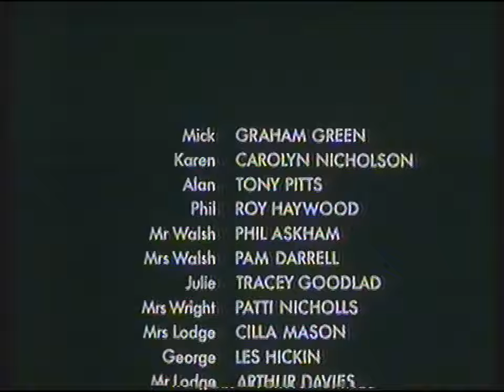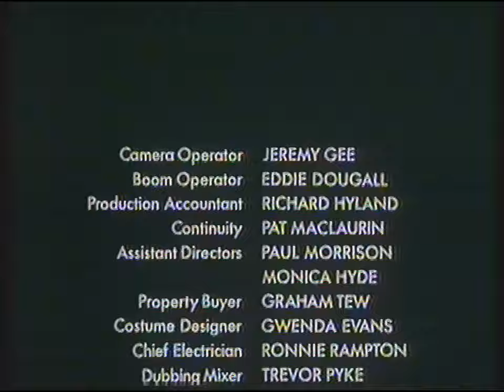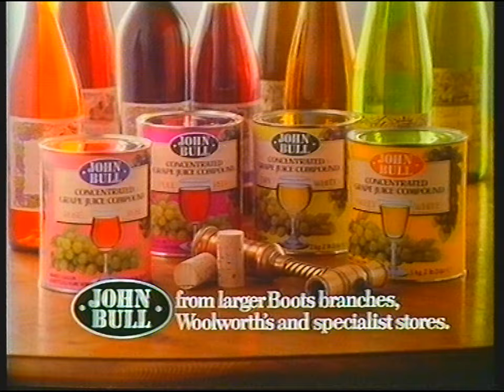[720p/50p] ITV Central | continuity | 19th May 1982 | Part 2 of 2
What's that programme called, Stewart?

End of Looks and Smiles (Central)
Central trailer: Venture
Central slide: It Takes A Thief
Adverts
Central "Replay" ident: It Takes A Thief

Adverts:
Pepsi
DER
British Airways
Bucks Fizz "Are You Ready?" album
John Bull
Telford
Public Information Film - Put a note out for your milkman